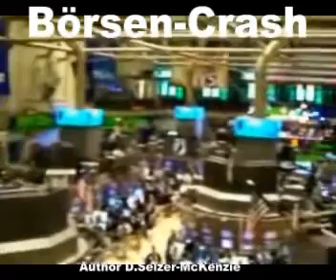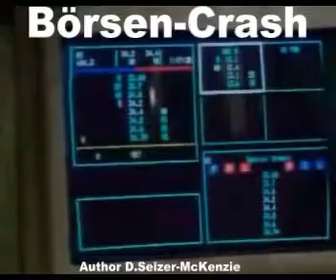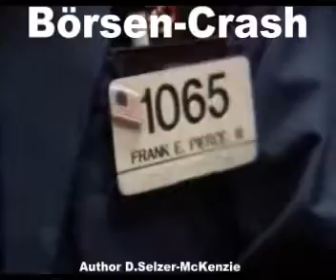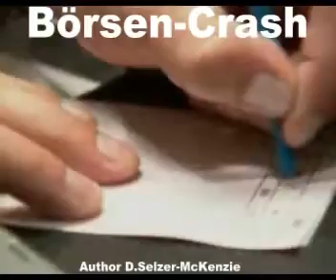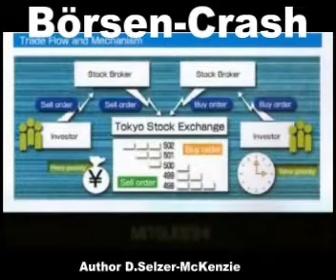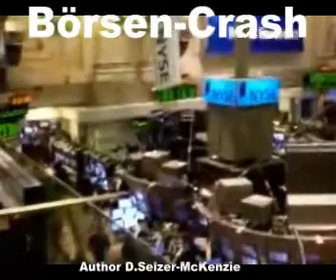Börsencrash Trading - SelMcKenzie Selzer-McKenzie